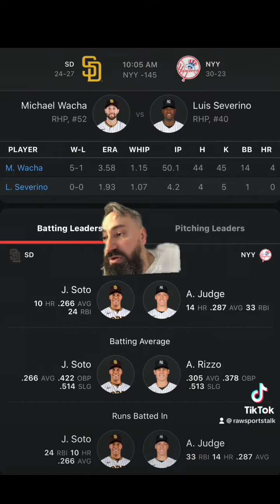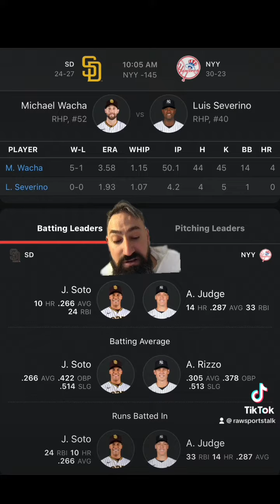New York Yankees VS San Diego Padres 5/27 FREE MLB Sports Betting Info & My Pick/Prediction